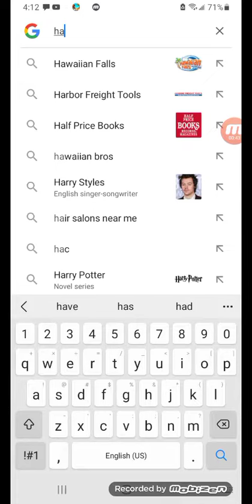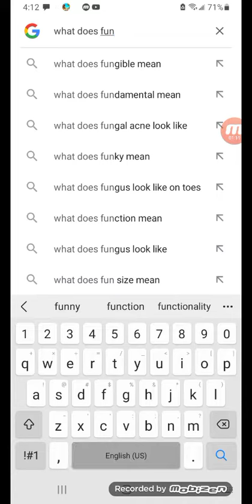what fun really means